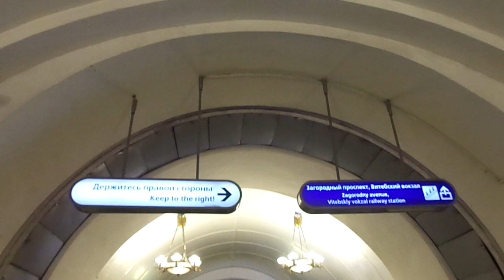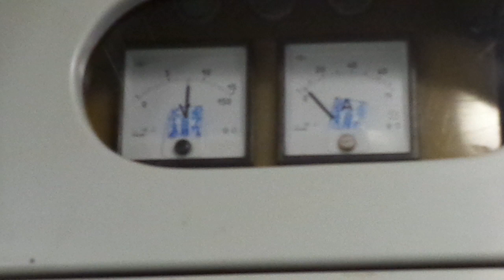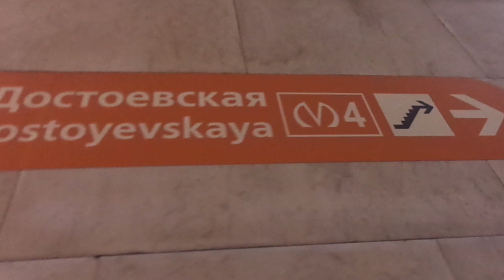Метропоезд Санкт-Петербурга 9-18: метровагон Ем-501, б. 6917 - 1 линия (19.01.19)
Метровагон Ем-501, бортовой 6917 следующий по 1 линии (Кировско-Выборгская).
Видео снято от ст. м. "Пушкинская" до ст. м. "Владимирская".
Дата съемки: 19 января, 2019, в 16:37.